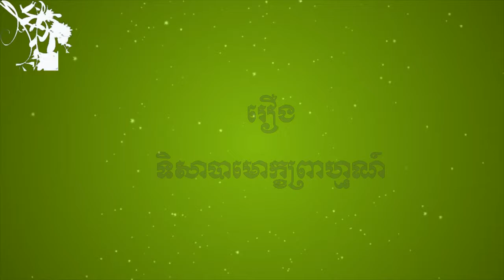ព្រះធម៌ទេសនា ព្រឹកថ្ងៃសីល និច្ចសីលឬសីលប្រាំ រឿងទិសាបាមោក្ខព្រាហ្មណ៏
សព្វទានំ ធម្មទានំ ជនាតិ សព្វរសំ ធម្មរសោ ជនាតិ តណ្ហខយោ សព្វទុក្ខំ ជនាតិ ធម្មទានឈ្នះអស់ទានទាំងពួង ធម្មរសឈ្នះអស់រសទាំងពួង ការត្រេកអរក្នុងធម៌ឈ្នះអស់ការត្រេកអរទាំងពួង ការអស់នូវតណ្ហាឈ្នះអស់នូវទុក្ខទាំងពួង សូមអនុមោទនាត្រេកអរបុណ្យកុសលគ្រប់យ៉ាង សូមបានសុខចម្រើនរៀងរហូត ១៥ រោចខែពិសាខ ២៥៦២ \ ១៤ ឧសភា ២០១៨ ។